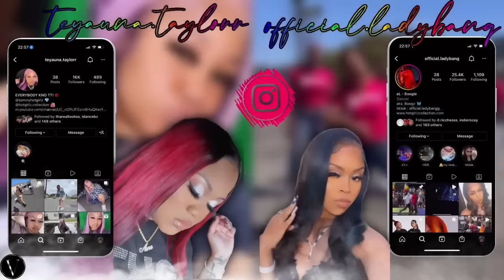😲OMG‼️ Don't Drop Her‼️ Getting Ready 4 This battle Was SERIOUS‼️I Join Membership Now Link Below ⬇️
🎃🔪 “NIGHTMARE On CLOWN STREET” DROP October, 31st‼️ Halloween Day‼️ Join GOLDEN CHOICE Membership NOW‼️